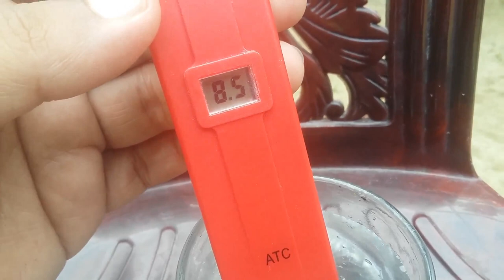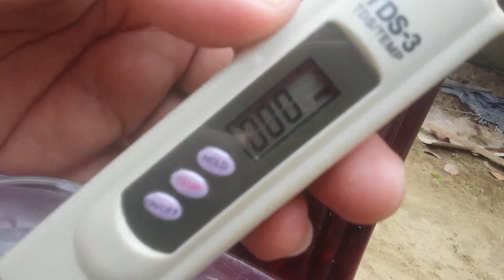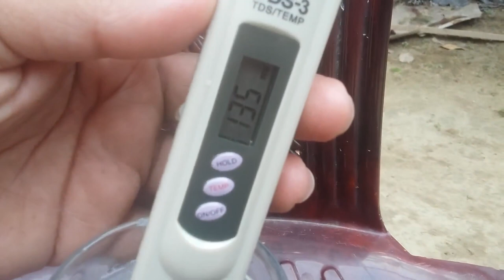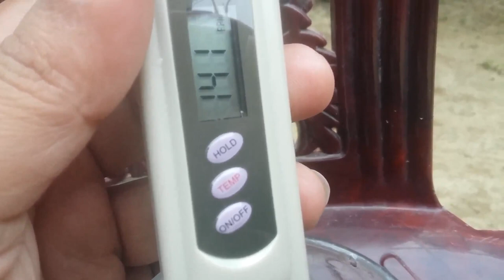Biofloc fish farming in Bangladesh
মাছ চাষের নতুন প্রযুক্তি বায়োফ্লক ফিস ফারমিং
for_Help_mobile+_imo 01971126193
সন্মানিত ভাই ও বোনেরা আপনাদের যদি বায়োফ্লক সামগ্রী যেমন, তারপলি, পাম্প, PH, TDS, Ammonia kit, Oxygen kit, যাবতীয় জিনিস প্রয়োজন হয়, যোগাযােগঃ ০১৯৭১১২৬১৯৩